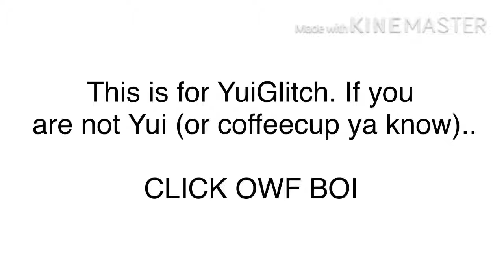YuiGlitch’s lines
Here ya go, Yui